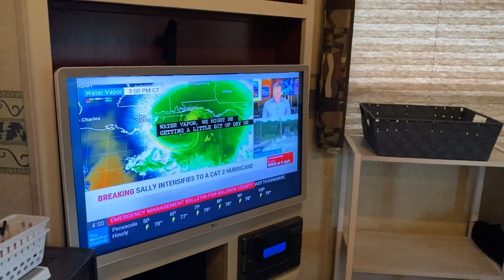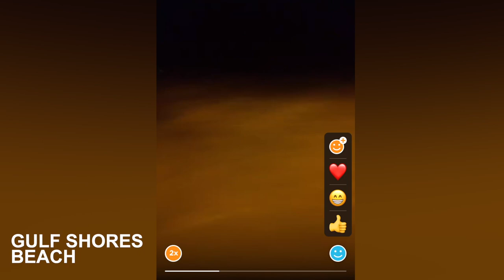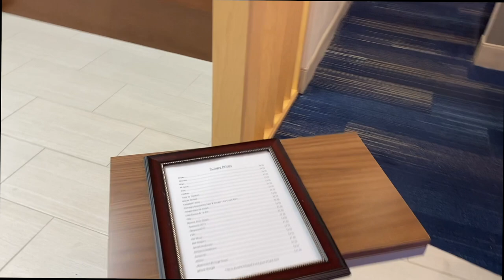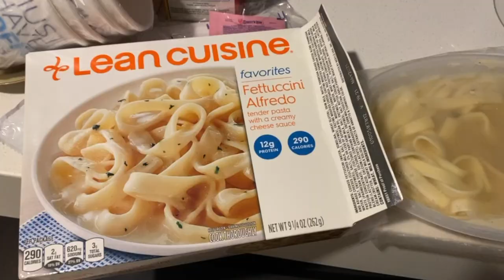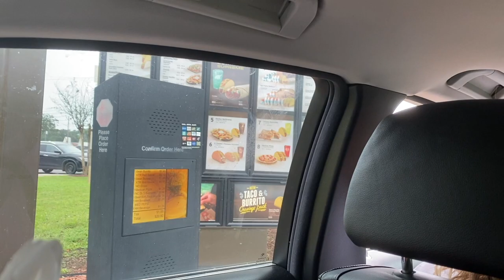Stuck in a Hurricane During Ministry Trip | Christian Vlogger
In September we were scheduled to preach in Alabama. After our first meeting there we got a notification on our phones. We were about to be hit by a Hurricane. Sally made landfall on Wednesday, Sept. 16, 2020. After damage to the place we were staying and roads we were stuck in Alabama for a month.

Video credits of clips from Hurricane Sally in the beginning:
The National
Live Storms Media
Storm Chasing Video
John David Swiger via Storyful Rights Management

This is my personal space to share everything else behind ministry.